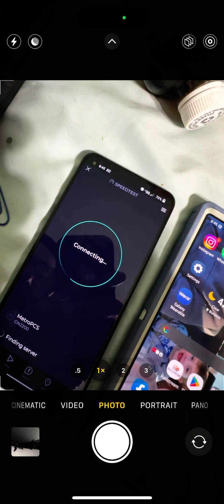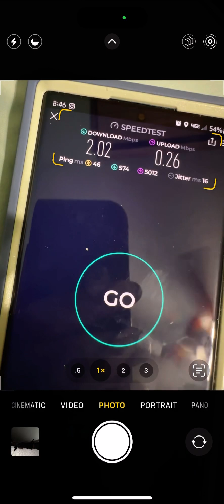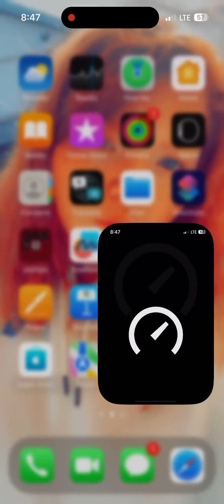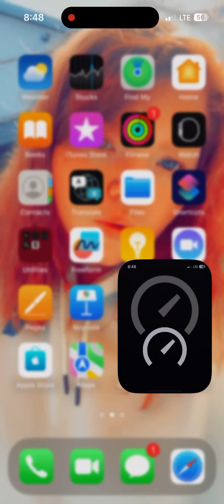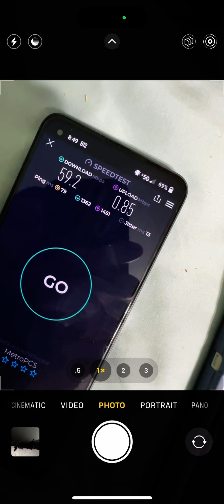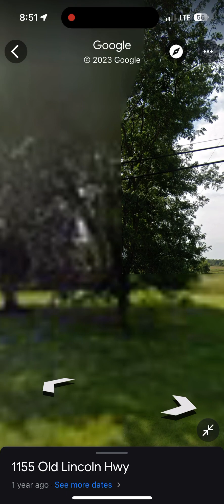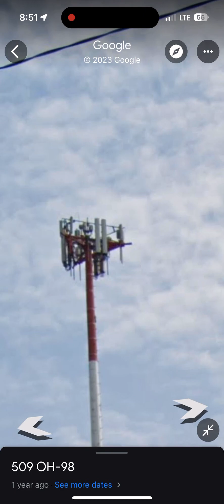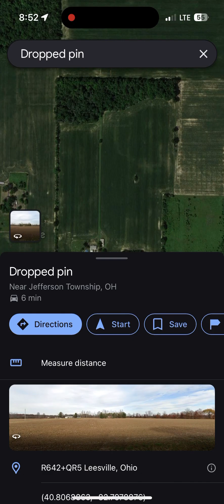Speed test and showing where some towers are located by me!